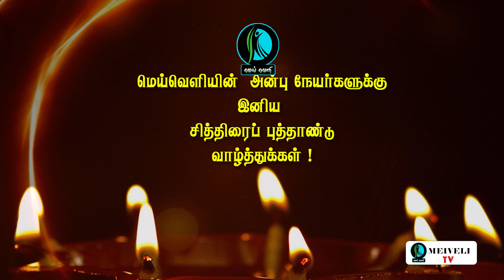நேயர்கள் அனைவருக்கும் மெய்வெளியின் சித்திரைப் புத்தாண்டு வாழ்த்துக்கள்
தயாரிப்பு